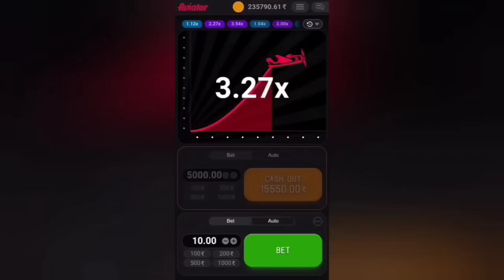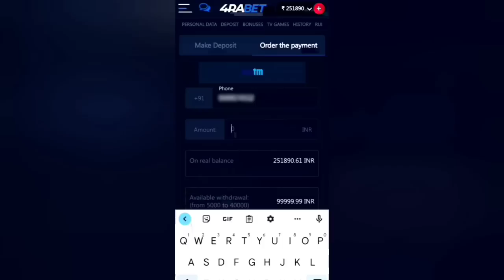hamara purana ghar - HORROR STORIES IN HINDI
💰Get your 200% welcome bonus (up to rs 30000) and win here everyday!

Hello dosto, iss channel pe aap logo k liye darawni kahaniya hum laate rahege, jin mei se zyada kahaniya sachchi ghatnao par hogi, toh aap sabhi logo se nivedan hai ki iss channel par bane rahe or hamari kahaniyo ka mazaa lijiye.

introduction music - film maker pro application
introduction video - film maker pro application

and do comments below